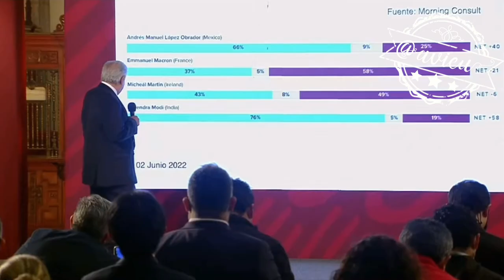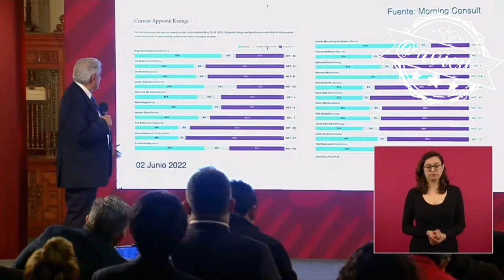Recordó que a Peña Nieto le reconoció no haber intervenido en las elecciones 🦆❤️‍🔥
Recordó que a Peña Nieto le reconoció no haber intervenido en las elecciones, y para sus adversarios les puso la encuesta de aprobación de líderes mundiales, “porque a pesar de la campaña en contra va muy bien” 🦆